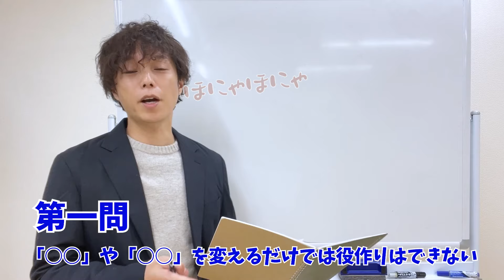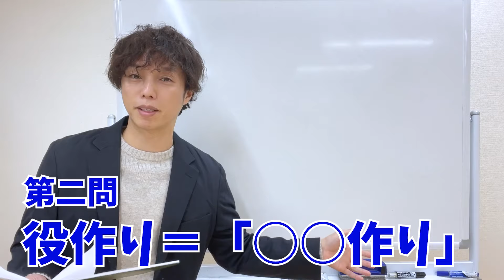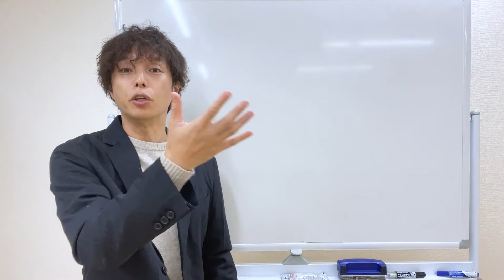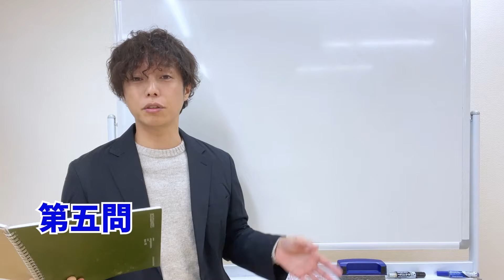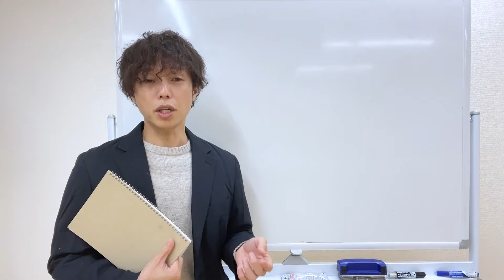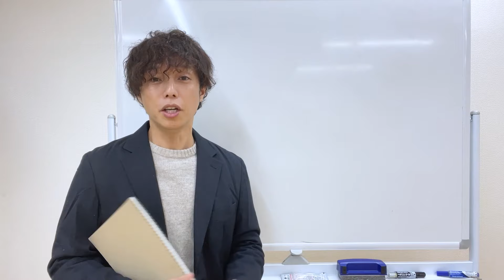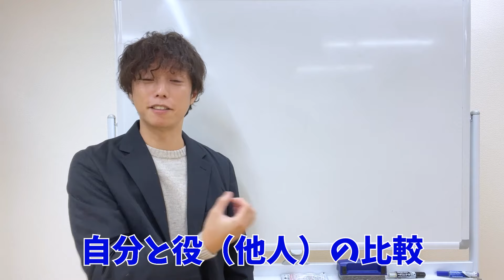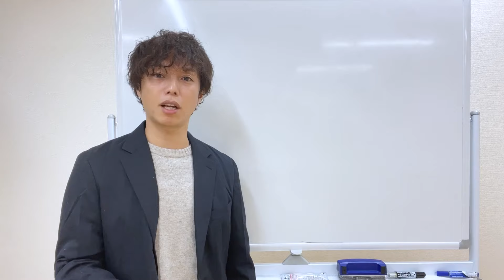【クイズ形式】役作りのこと、あなたは本当に理解してる？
【日向翔梧の演技スクールHP】
（ONE to ONE声優・俳優・ナレータースクール）
✨体験レッスンはこちらからどうぞ✨
ぼくと仲間の声優とでマンツーマンのレッスンやっています😄
演技経験の有無は不問。本気で頑張りたい人だけどうぞ！

※使用素材※(使用していない場合もあります)